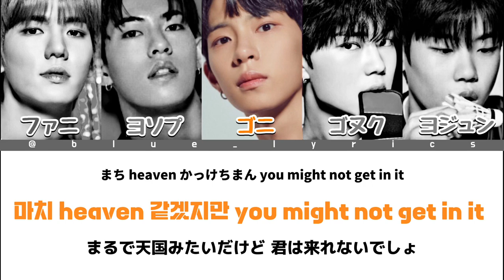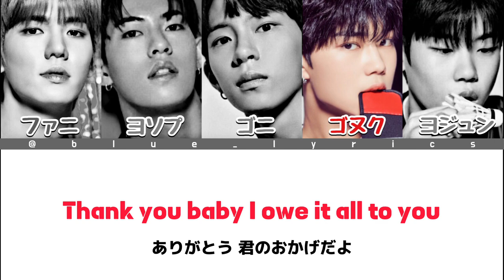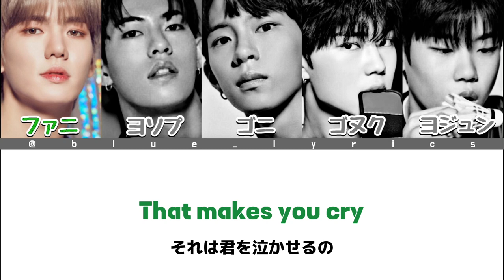Kill This Love (BLACKPINK) - K-group【ボイプラ/日本語字幕/カナルビ/歌詞】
(訂正) 左から2番目の子は"ヨソプ"ではなくユソプです！！！💦

BOYSPLANET999

コネクトミッション

【Kグループ Kil This Love フルパフォーマンス】

【Kグループ Kill This Love メンバー】(チッケム)

🇰🇷イ・ファニ(TOP MEDIA￤メインボーカル)

🇰🇷ハン・ユソプ(JELLYFISH￤サブボーカル1)

🇰🇷ホン・ゴニ(Redstart ENM￤メインラッパー)

🇰🇷パク・ゴヌク(JELLYFISH￤キリングパート/サブラッパー1)

🇰🇷チャン・ヨジュン(JELLYFISH￤サブボーカル2)

✧︎曲紹介

《曲名》Kill This Love

《アーティスト名》BLACKPINK(블랙핑크)

《ジャンル》ラップ/ヒップホップ

作曲: TEDDY, R.Tee,24, Bekuh BOOM

作詞: TEDDY, Bekuh BOOM

編曲: TEDDY, R.Tee,24

《収録アルバム》KILL THIS LOVE

【Kill This Love 公式 mv】

✧︎ 意訳をはさんだりしてるので誤訳があるかもしれません💧

✧︎ 動画の紹介などにつきましては、URLを貼るなどをしてください。